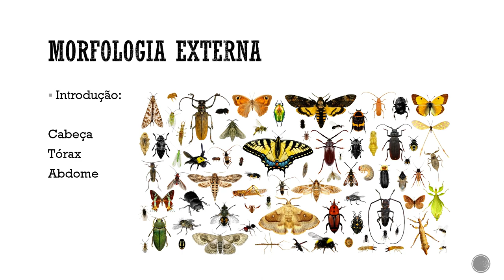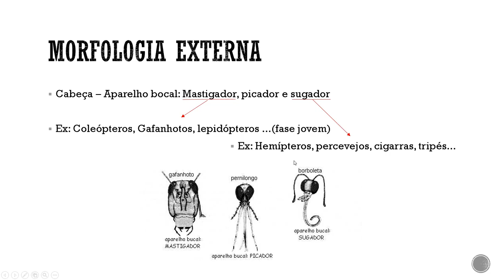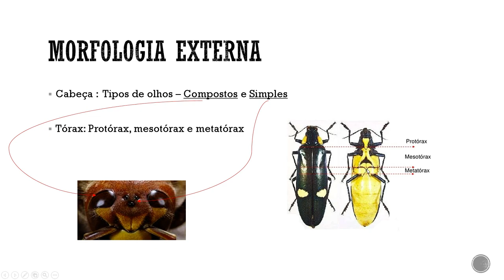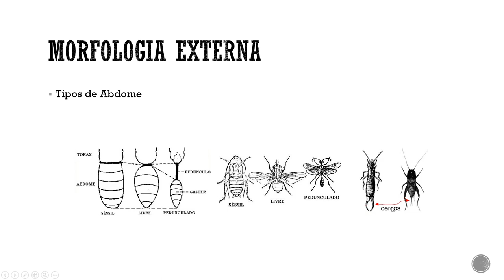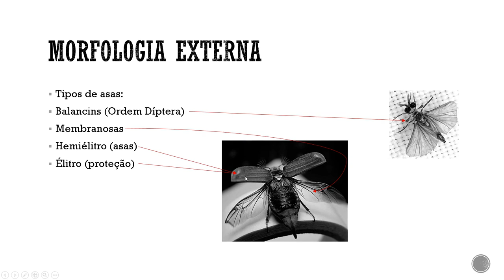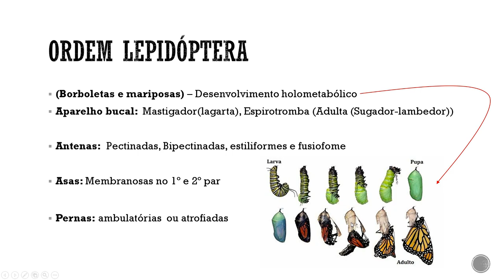Entomologia agrícola - Agronomia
Olá, neste vídeo vamos falar da morfologia externas dos insetos de importância agrícola, estrutura corporal como cabeça, tórax e abdome, tipos de antenas, olhos, asas, pernas e da ordem Lepidóptera que são pragas para agricultura apenas na fase de lagarta, ocorrendo em varias culturas causando grandes danos em pouco tempo devido ao seu desenvolvimento rápido. Qualquer duvida ou sugestões, deixe seu comentário!